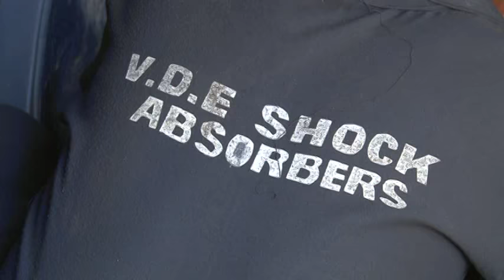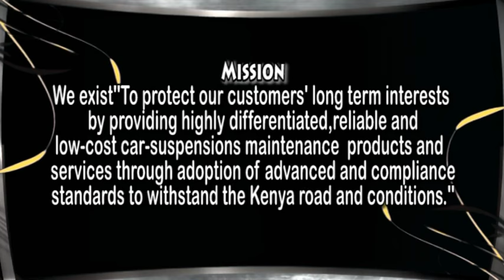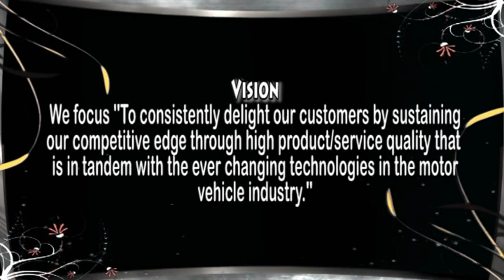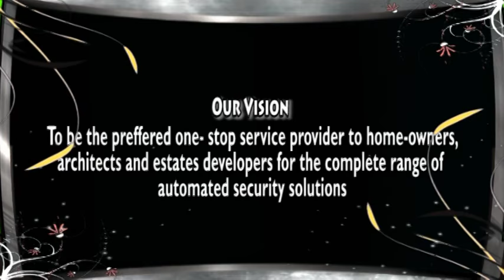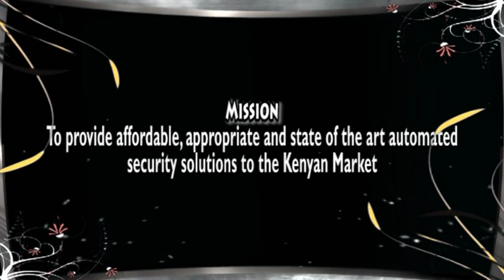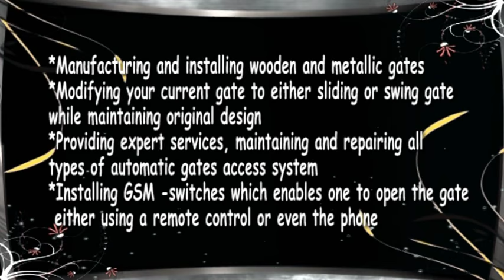Vibro Dampers Documentar 2